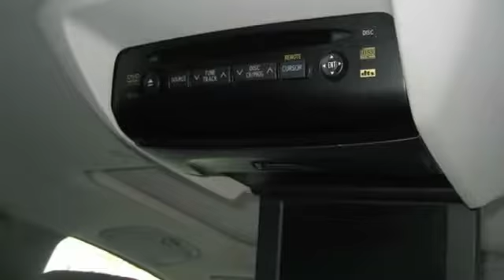2005 Toyota Sienna Limited 5d Wagon Roselle Park NJ 07204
2005 Toyota Sienna Limited 5d Wagon

This vehicle is located at:

Certified Motorcar
146 West Westfield Avenue